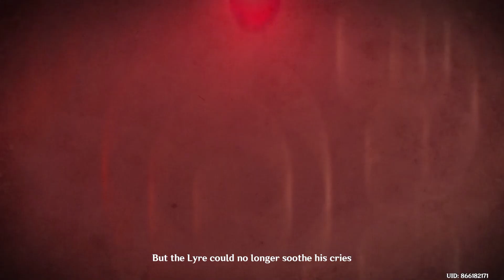Best 4 Star Weapon